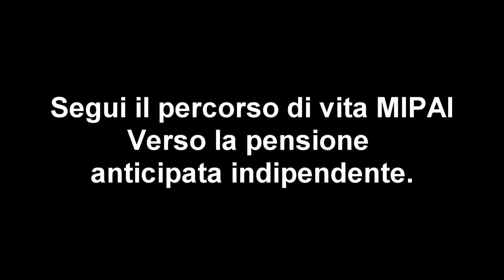Cos'è il Mipai, Movimento per la pensione anticipata indipendente?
Il M.I.P.A.I. (movimento internazionale per la pensione anticipata indipendente) è il primo movimento di persone che utilizzano un metodo e uno stile di vita specifico con un obiettivo ben preciso e prefissato: raggiungere la pensione in pochi anni e potersi ritirare dal lavoro, in maniera totalmente indipendente e controllata.
Ed è realizzabile da tutti e soprattutto insieme.
Si, Insieme.

Il MIPAI è la nostra famiglia, un grande movimento senza scopo di lucro, dove ci teniamo per mano ed insieme vogliamo arrivare all’obiettivo aiutandoci a vicenda.

Nel mipai mettiamo in atto IL NOSTRO stile di vita, quello dedito all’essenza vera, lontano dai condizionamenti del sistema politico, economico, finanziario, lontano da lobby e consumismo sfrenato.

Nel MIPAI abbiamo i NOSTRI metodi ufficiali, per raggiungere la pensione anticipata. E sono funzionali, sicuri e studiati per noi, oltre che semplici e ideali per portare tutti al risultato.

Nel mipai abbiamo il NOSTRO CALCOLATORE PROPRIETARIO e ufficiale, che ci dice quando potremo andare in pensione anticipata in via indipendente in base allo stile di vita attuale, e come poterla anticipare ulteriormente,  cambiando appena qualcosa nello stile di vita…
E ogni volta ne restiamo stupiti. Le attese sono più corte di quanto si pensi, ben diverse da quelle della pensione che ci promette lo stato quando saremo vecchi e senza energia.
E ci anticipa, inoltre, quanto riusciremo a vivere successivamente con la nostra pensione una volta raggiunto dopo pochi anni l’obiettivo.
E nella maggioranza dei casi, si può vivere di rendita per tutta la vita, con i metodi del percorso MIPAI.

Nella famiglia MIPAI, miglioriamo in tutto, nella nostra mente, nel nostro corpo, nelle nostre relazioni sentimentali e nel lato economico, tutti insieme mano nella mano, sorretti insieme dagli stessi sostenitori del movimento, i nostri allenatori.

Nel MIPAI abbiamo una filosofia di vita e 10 comandamenti assoluti che seguiamo sempre, e che ci ricordano costantemente la strada da perseguire, anche negli errori.

Il MIPAI è il percorso di vita, la nostra nuova vita.
Entra con noi nel MIPAI